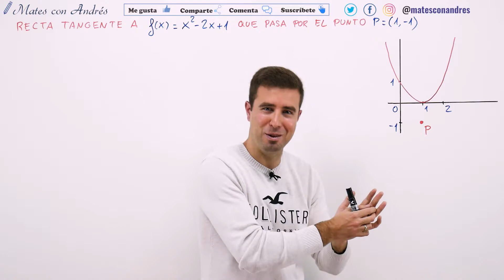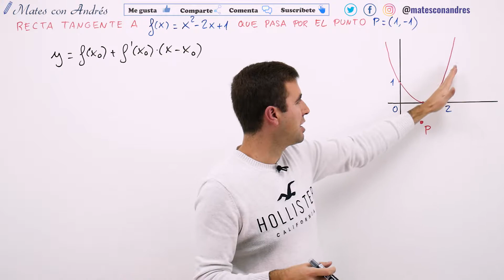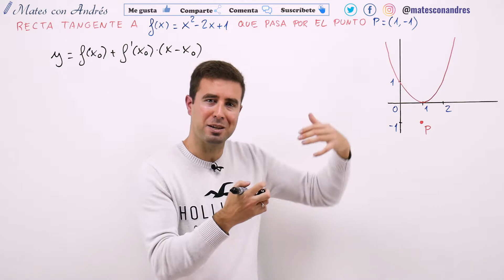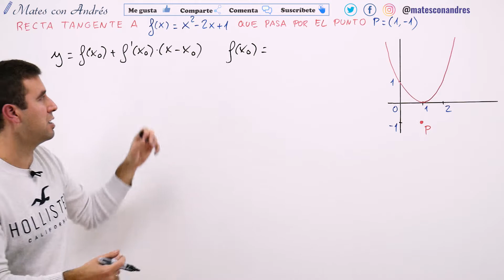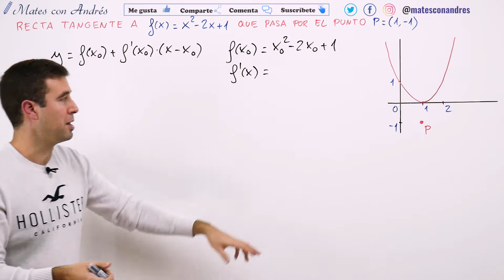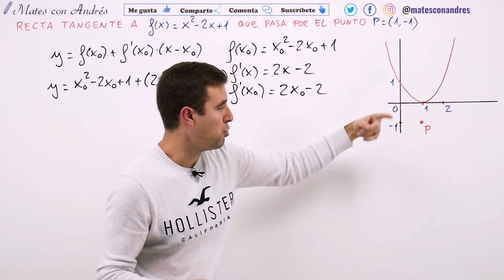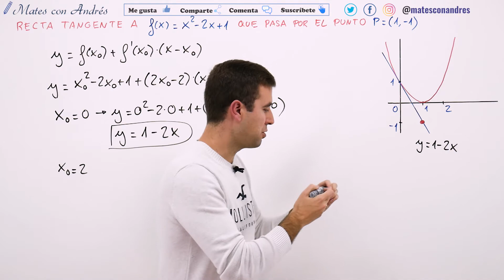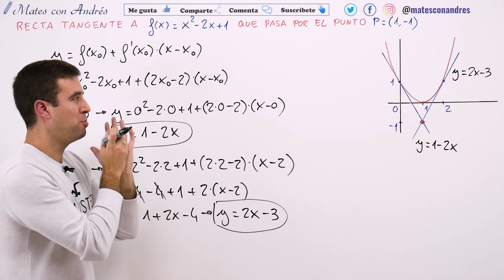🔄 Ecuación de la RECTA TANGENTE a una curva desde un PUNTO EXTERIOR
Correspondiente 2º de Bachillerato, en este vídeo se calculan las ECUACIONES de las RECTAS TANGENTES a una función desde un PUNTO EXTERIOR a la curva.

↪️ Román Pérez Luceño
↪️ Fernando Z
↪️ Alejandro G
↪️ Letes
↪️ Víctor Navarro Valenzuela
↪️ jose antonio Cincunegui
↪️ renzo diaz
↪️ Franceso Aimo
↪️ Naoki González
↪️ Alan Gutiérrez Rivera